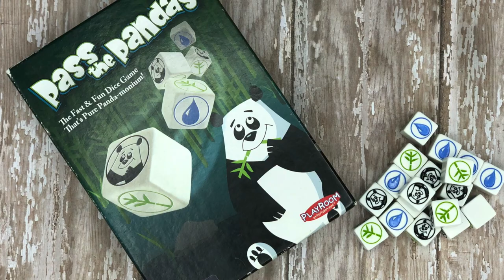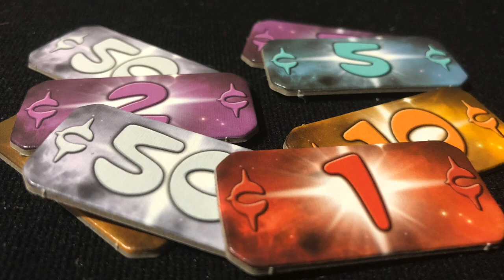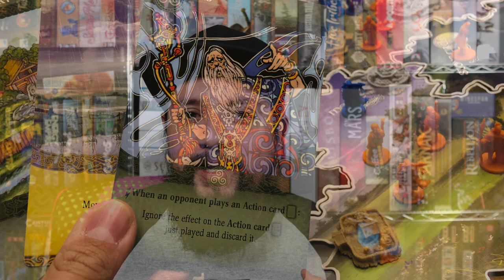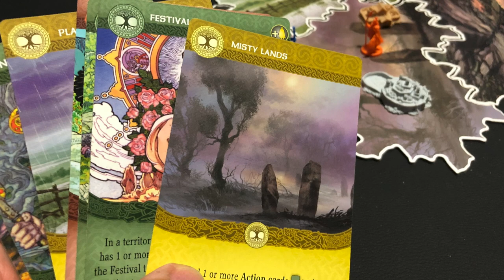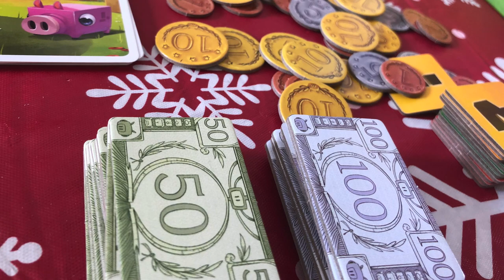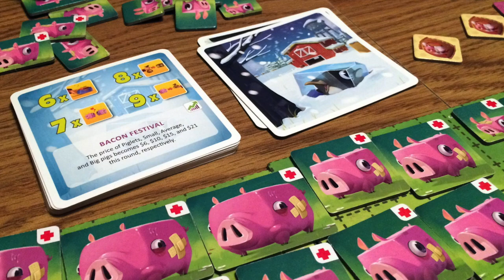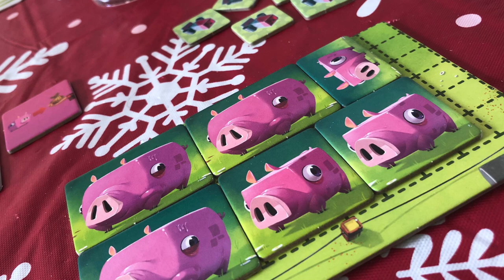Top 5 Excepciones a la Regla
En esta ocasión Josh nos trae 5 juegos que (NO) deberían gustarle, ya que tienen mecánicas y/o temáticas que normalmente hacen que se aleje de ese tipo de juegos, sin embargo siempre hay excepciones a la regla.

00:00 Intro
00:11 ¿Excepciones a cuál regla?
00:58 #5 Azar
02:10 #4 Tiempo Real / Azar
03:38 #3 Control de Área
05:44 #2 Destreza / Azar / Take That
07:17 #1 Apariencia Infantil
09:12: Despedida